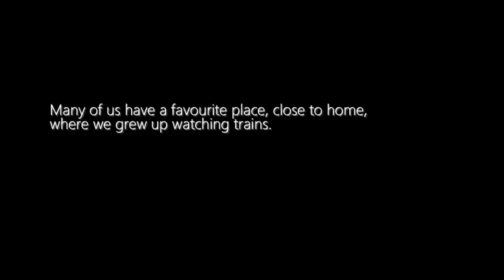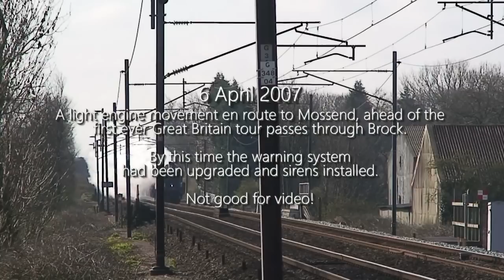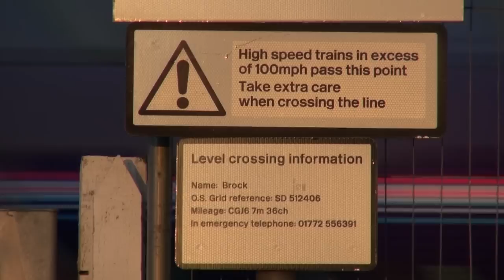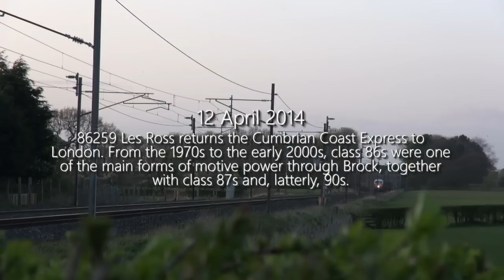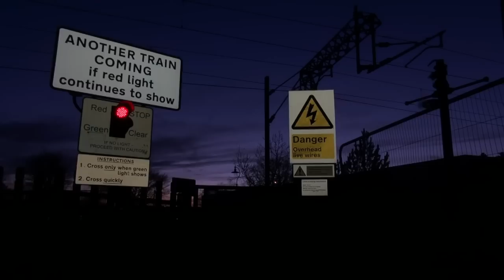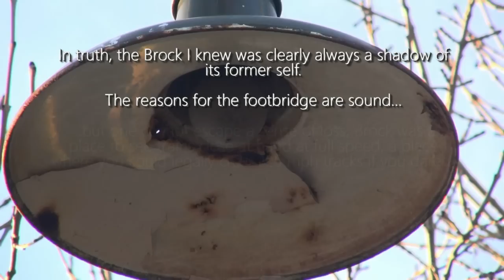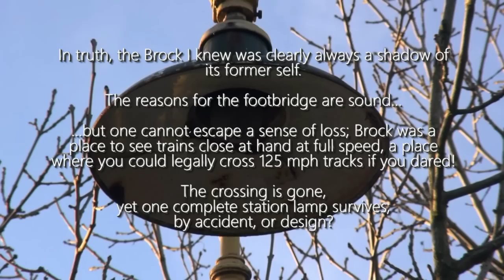Farewell to Brock Foot Crossing (West Coast Main Line), Near Preston, Lancashire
A more personal look at my (and my brother's) favourite childhood gricing spot, as it underwent significant changes earlier this year. Our parents were often asked on Saturdays, "can we go to Brock this afternoon please"?

Perhaps not the most interesting of uploads for people who don't know the place, but I invite you to share memories of your own favourite places.